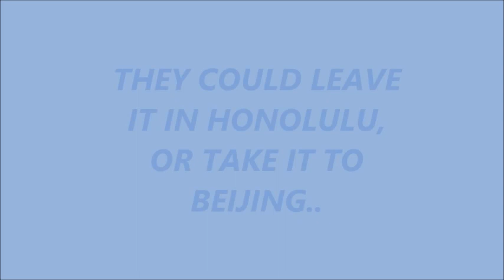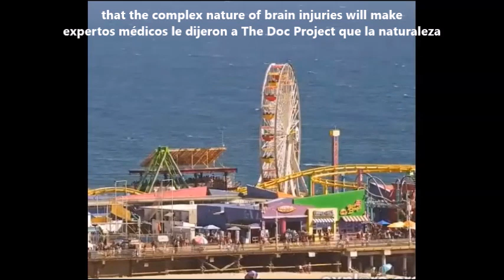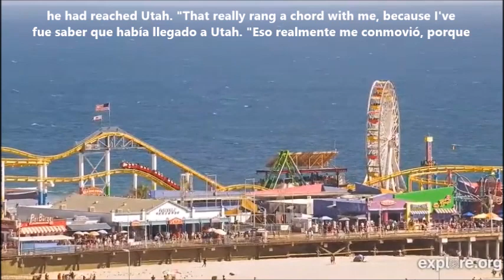CALIFORNIA, 8-9-23: UFO MOTHMAN OVER BEACH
Filippeli still doesn't speak. Perhaps he has resorted to hypnotic regression to find out what happened on that trip he made from the State of New York to California in a seemingly very strange truck. Perhaps he also knows that the kidnappers did not want to kill him, that they needed five days to do their studies, and that they could have abandoned him in Beijing without remembering his name. They have more consideration for people than the consideration we have for our pets.
SPANISH
Filippeli sigue sin hablar. Quizá haya acudido a la regresión hiipnótica para averiguar lo sucedido en aquél viaje que realizó desde el Estado de Nueva Yotk hasta California en un aparente camión muy extraño. Quizá también sepa que los secuestradores  no lo quisieron matar,  que necesitaron cinco días para hacer sus estudios y que podrían haberlo abandonado en Beijin sin recordar su nombre. Tienen más consideración hacia las personas que la consideración que tenemos con nuestras mascotas.